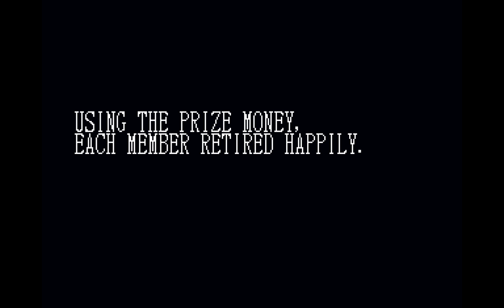King Of Fighters '95 - (PS1) Jugar con RUGAL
MANEJAR A LOS JEFES
Para llevar a cualquiera de los jefes del juego, tenemos que empezar una partida y elegir entre los modos Team Play o Team Versus. Mantenemos presionado Start y respondemos afirmativamente cuando se nos pregunta si queremos editar nuestro equipo. Después pulsamos la siguiente la combinación Arriba + Círculo Derecha + Cuadrado Izquierda + Equis y por ultimo Abajo + Triángulo .